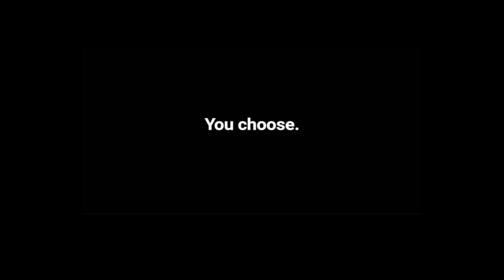Playmobil Roman winter battle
The Romans are going to stay near a rock at night. But on the other side of that rock there are barbarians. And they are not going to let the Romans go for free. The battle seems to be won by the Romans but the very powerful leader of the barbarians suddenly appears. Who will win? Your choice.